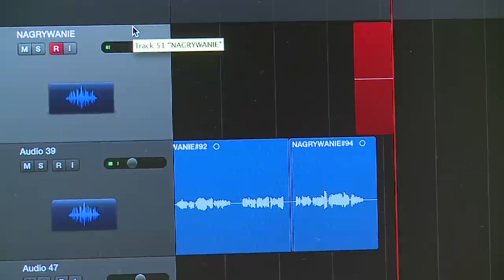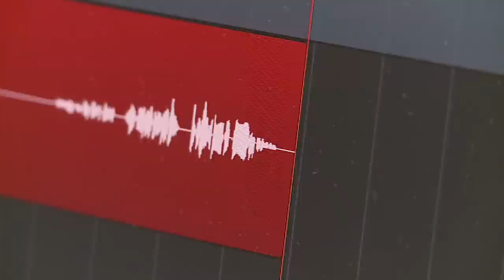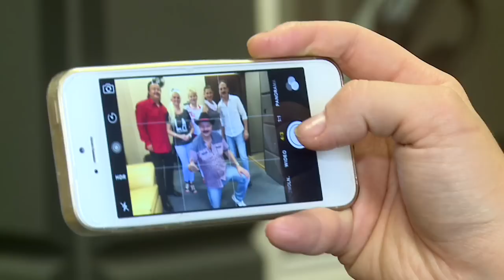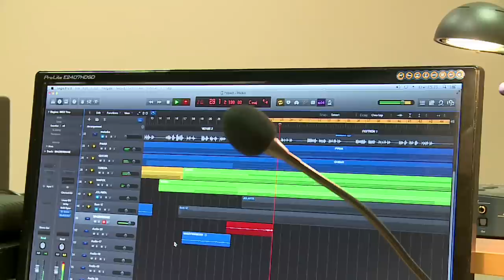Making of - " ŚLĄSKU KOCHAMY CIĘ "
Kulisy nagrania utworu p.t." Śląsku kochamy Cię" - Muz.: M.Halup Sł.: T.Dzięcioł -  Studio nagrań dźwiękowych TVS